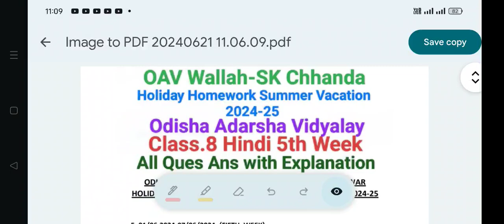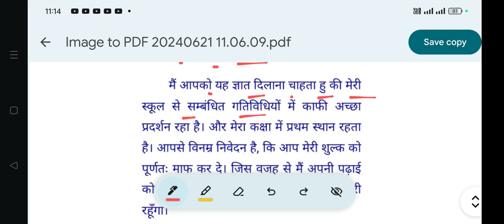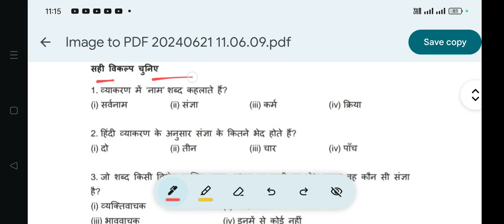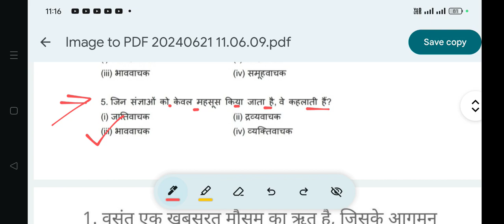Holiday Homework 5th Week OAV Class-8 Sub-Hindi All Ques Ans with Explanation Summer Vacation2024-25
Holiday Homework 5th Week OAV Class-8 Sub-Hindi All Ques Ans with Explanation Summer Vacation 2024-25